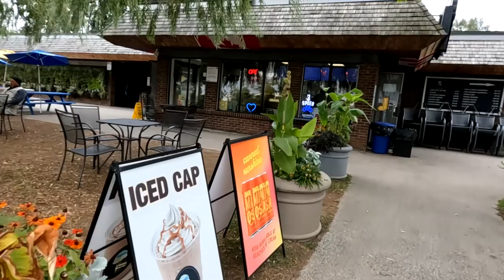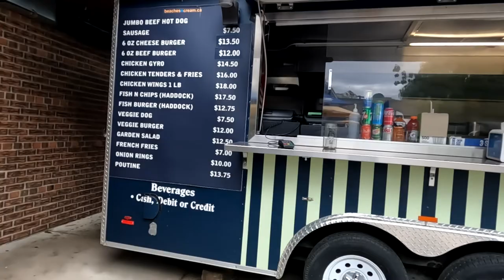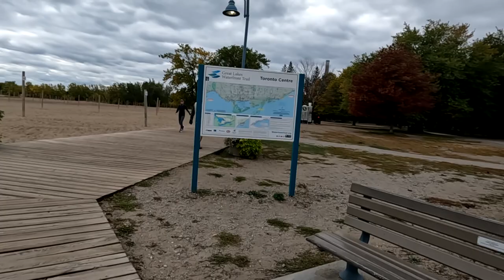Broadwalk Toronto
How long is the Toronto Boardwalk?
The 3.5-km Boardwalk winds along the beaches from Silver Birch Avenue to Ashbridge's Bay Park, west of Woodbine Avenue. The Boardwalk is a great place for strolling and people-watching, especially in the summer, when it's always a bit cooler at the lake than elsewhere in the city.